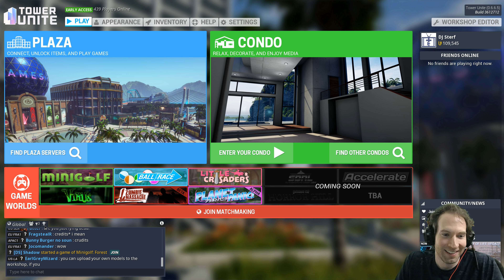Midori [Very Hard] Ball Race Course | Perfect Run, No Deaths | Tower Unite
LOL the course was so Green, it reflected off of me and made me semi-transparent to OBS!  Ok, I'm pretty shocked that I got through this Very Hard course with no deaths.  But here's the full run of it.

I'm really good at the following games and sports:
- Retro:Grade
- Running, lol but I don't think I'll make Running videos, really
- Pump it Up (my new get-good-at project)
- Several Others...

If you have requests within the games that I still play, or if you have a game that you'd like to request, feel free to request it.  I usually have a pretty busy schedule, but I try to make time to relax and play some of these games.  :)